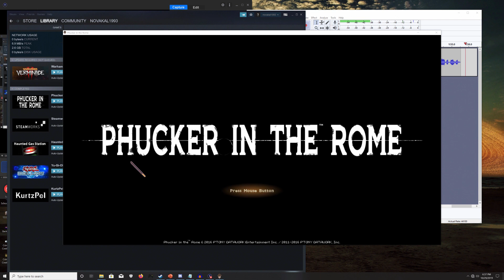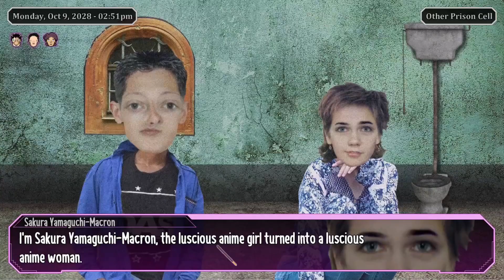PHUCKER IN THE ROME | What in gods name | Episode 1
Wow, you even clicked on the description. Any little bit of love let us know what you like, it helps a lot!

Social media pages coming soon. :-)